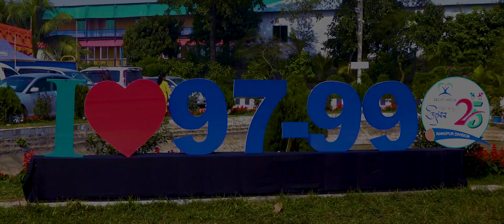Promo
Wedding Vision BD
Event Duration: 5-6 Hours (Single Event)
Rangpur Bangladesh  & All BD Location

International Wedding Cinematography (Cinematic Video) Now In Bangladesh.

Wedding Vision is most important and memorable for human's life.
So, everybody should enjoy this ceremony gorgeously ...

Welcome to the My Channel of "Exclusive Video & Photo" on YouTube.
channel is all about latest Technical Support Exclusive Video
Latest Wedding oops  moment and entertainment .

Source link:
Exclusive Video & Photo/ Hisan Medicin Market (4th floor)
Payra chattor Rangpur